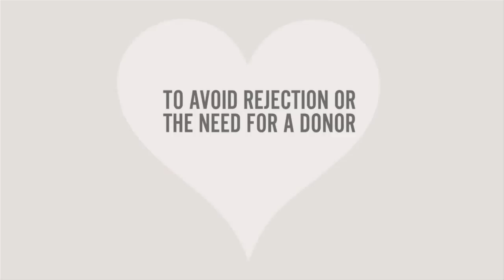Dentistry at the Forefront of Regenerative Medicine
StemSave CEO Art Greco discusses why dentistry is at the forefront of regenerative medicine. Learn about offering stem cell banking in your dental practice. Baby teeth and wisdom teeth are an excellent source of adult stem cells.